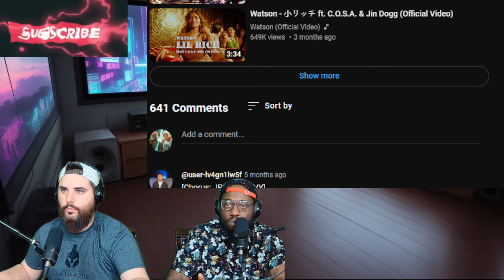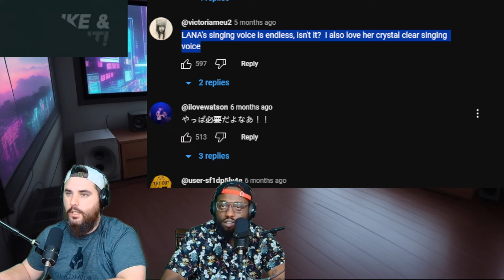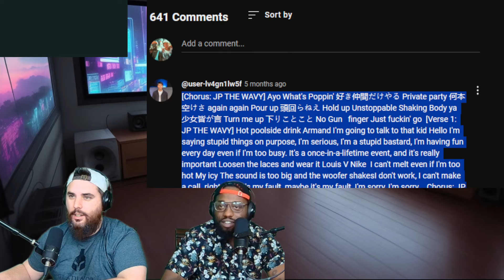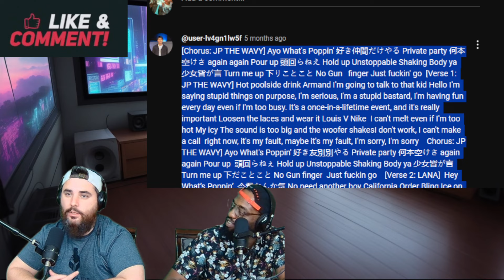JP THE WAVY & JIGG - What's Poppin feat. LANA (Official Music Video) Reaction